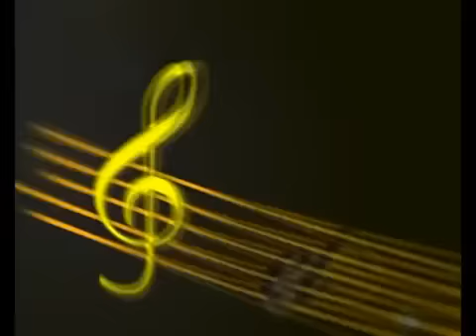Comparacion PRS McCarty.mp4